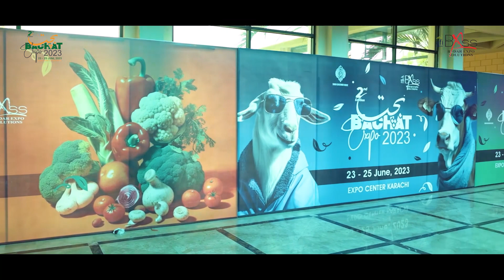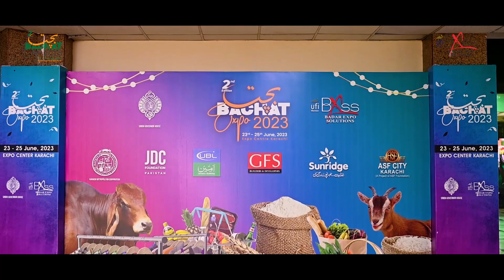Bachat Expo S2 | Highlights of Day 01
Enjoy the thrill, happiness, and the unforgettable moments that made Day 1 of Bachat Expo Season 2 truly special.

Watch this captivating highlight video of Day 1 that takes you to the joy of visitors discovering incredible deals at Bachat Expo Season 2.

The Bachat Expo is organized by Badar Expo Solutions in collaboration with Governor Sindh, Karachi Metropolitan Corporation & JDC Foundation Pakistan.

Date: 23rd, 24 & 25 June 2023
𝐕𝐢𝐬𝐢𝐭 𝐄𝐱𝐩𝐨 𝐂𝐞𝐧𝐭𝐫𝐞 𝐊𝐚𝐫𝐚𝐜𝐡𝐢 & 𝐞𝐱𝐩𝐞𝐫𝐢𝐞𝐧𝐜𝐞 𝐭𝐡𝐞 𝐦𝐚𝐠𝐢𝐜 𝐨𝐟 𝐁𝐚𝐜𝐡𝐚𝐭 𝐄𝐱𝐩𝐨, 𝐖𝐡𝐞𝐫𝐞 𝐃𝐢𝐬𝐜𝐨𝐮𝐧𝐭𝐬 & 𝐒𝐚𝐯𝐢𝐧𝐠𝐬 𝐀𝐰𝐚𝐢𝐭!